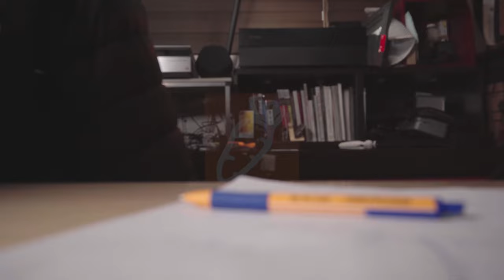작고 가벼운 게이밍 노트북 필요해 [가성비갑스] 이거 사... ACER SWIFT X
구매 링크 입니다.

00:00 intro
00:59 지난번 영상에서의 게이밍 노트북
02:33 acer swift-X 소개
04:03 오픈박스
04:30 제품둘러보기
06:22 모니터 화면 점검
07:18 시스템 정보 확인
08:09 제품의 디자인 보기
09:45 확장성 여부 확인
13:22 총평
15:05 맺음말